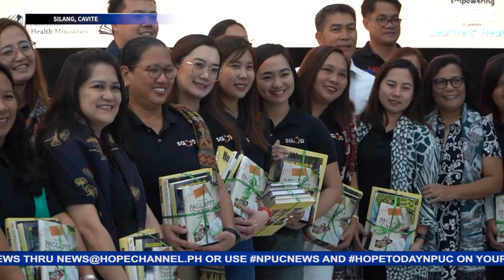Kauna-unahang Invitational Fellowship para sa public school leaders idinaos ng Cavite Mission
Ito’y kasunod ng nauna nang  mga programa para naman sa Pastors and leaders mula sa iba’t- ibang denominasyon sa buong lalawigan ng Cavite.
Tunghayan kung paano ito tinuring na pagpapala ng mga nagsidalo sa balitang may pag-asa ni Patrick Vista…